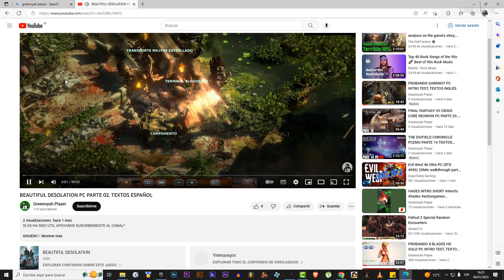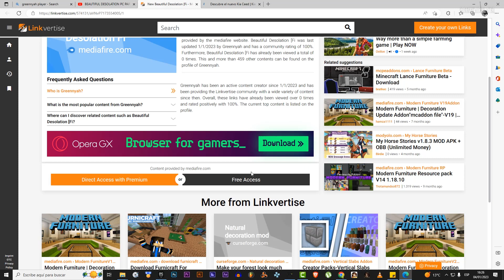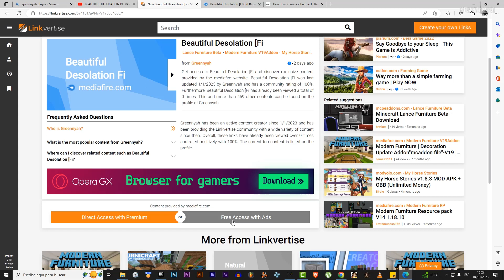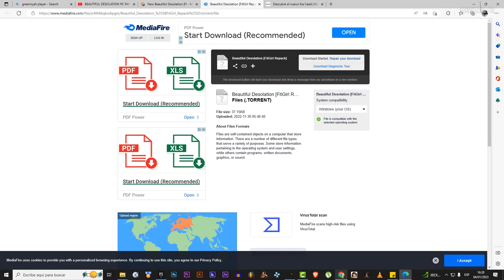AD-FLY CAMBIA A LINKVERTISE Y *ASÍ SE DESCARGA AHORA*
Como algunas veces dejo un enlace para si queréis probar algun juego
adfly ha pedido que actualicemos a Linkevertise y cambia la forma en que se descarga con este acortador, aqui os dejo como se hace y si aun queda alguna duda no dudeis en preguntar saludos!.

*SIGUENOS*